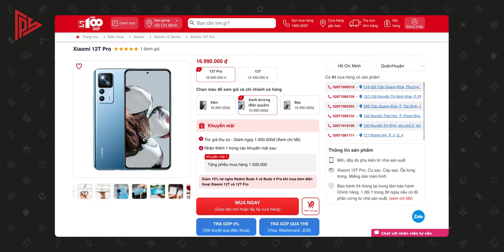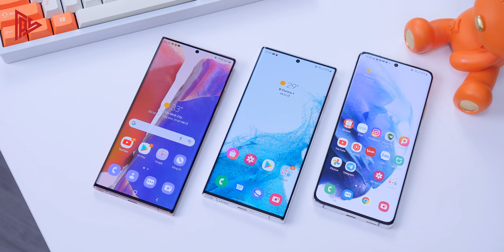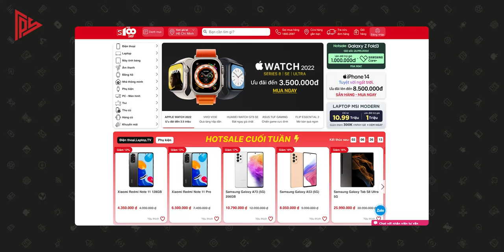NSX Android không dám học theo Apple điều này !!!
NSX Android không dám học theo Apple điều này !!! Tại CelphoneS thì có sẵn Android lẫn iPhone của Apple, anh em tha hồ mua gì cũng được